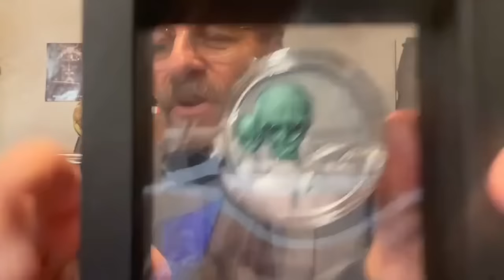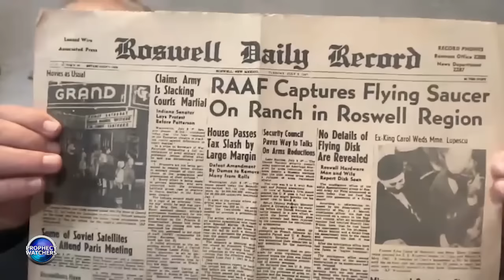Days of Chaos | L.A. Marzulli